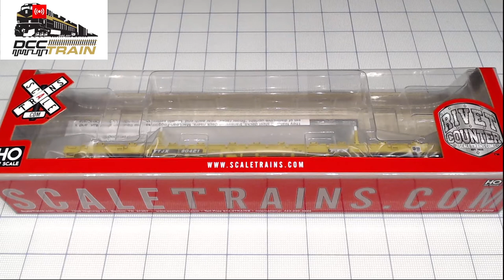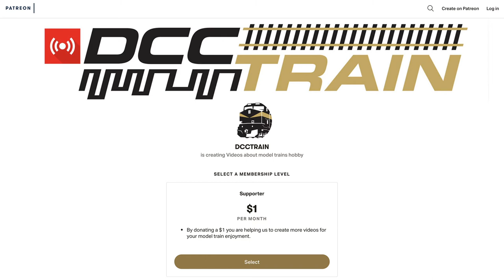Типоразмер H0 Rivet Counter BSC F68BH Finger Rack Flat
Scaletrains TTJX/1991 Speed Logo (R1)